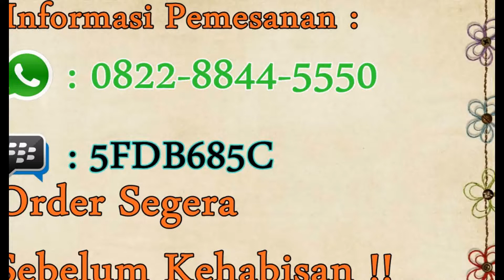0822-8303-8261-efek setrika wajah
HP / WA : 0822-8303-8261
BBM : 5FDB685C